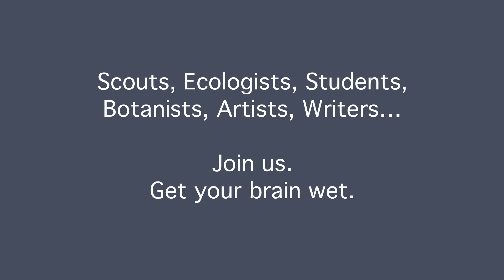Native Plant Rescue - Wakefield Run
Just ahead of the Fairfax County stream restoration of Wakefield Run at Wakefield Park, Friends of Accotink Creek and their friends are rescuing - digging up and moving - native plants from the forest, replanting them at other parks, at their houses, or just keeping them until the bulldozers have gone, and replanting them to the newly restored stream valley.